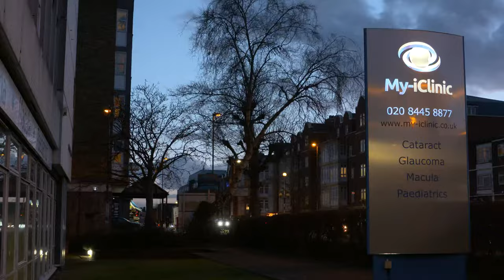How Long Does it Take to Adjust to Presbyond?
Most people adjust to Presbyond very quickly. Within a month or two 90% are well on the way to adapting to this new vision. A very small number, even with the very detailed pre-operative assessment, find that after a while they can’t get used to the Presbyond vision. Those patients can have their Presbyond reversed with a second laser procedure.